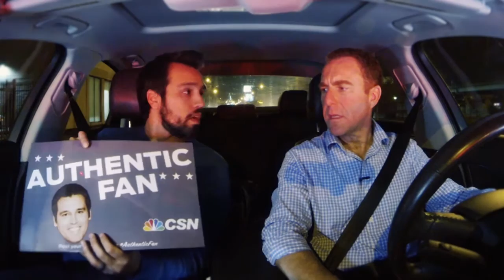Carpool Confessions - "Cheer Card"